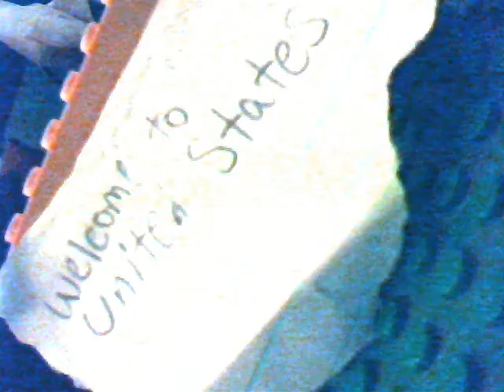commentary on another school project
just an commentary